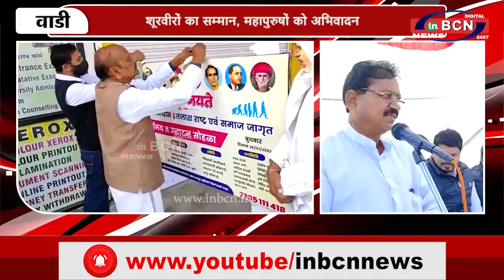वाड़ी शहर में मनाया 73 वा गणतंत्र दिवस...INBCN News